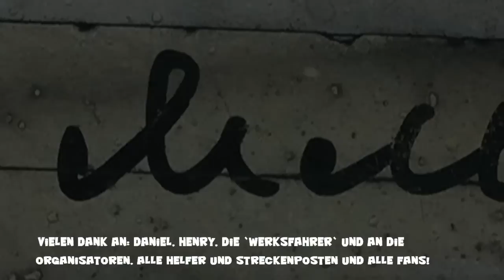ADAC Sachsenring Classic 2015 (1) onboard Melkus RS 1000 GTR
ADAC Sachsenring Classic 2015  Melkus RS 1000 GTR (Teil 1 onboard cam)
DDR Tourenwagen: Lada, Zastava, Skoda, Trabant, Melkus
Little funny film of the GDR - race car Melkus RS 1000 GTR onboard  cam at Sachsenring Classic 2015